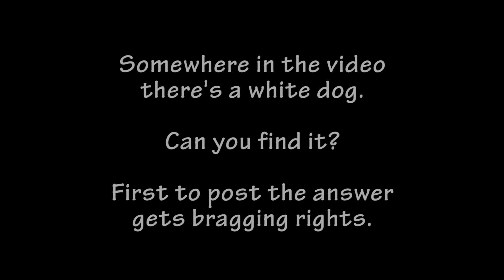LANDSCAPE PLANTING TIME LAPSE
Time lapse of planting a garden.  The total elapsed time of this video is around 4 hours.  This planting is on the edge of a lake and includes native plants that will provide summer interest and not be invasive.  The temperature was around 85 degrees.  I still have a little mulching to do.